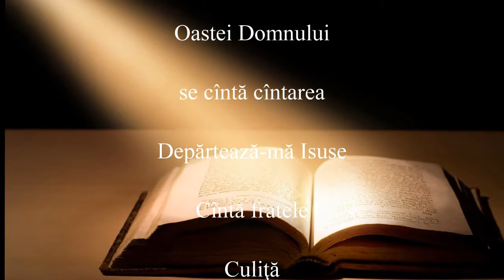Culiţă - Depărtează-mă Isuse - 2015